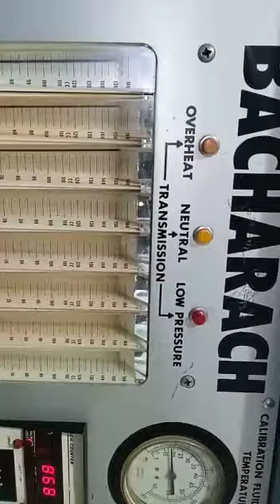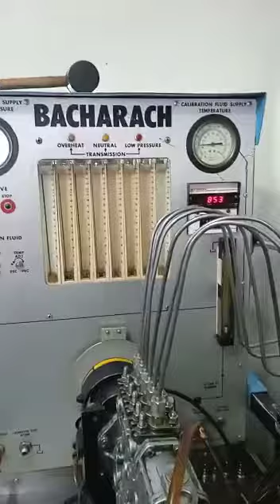bomba Diesel motor Mercedes Benz om366 prueba funcionamiento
más información al 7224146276, 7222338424, 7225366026